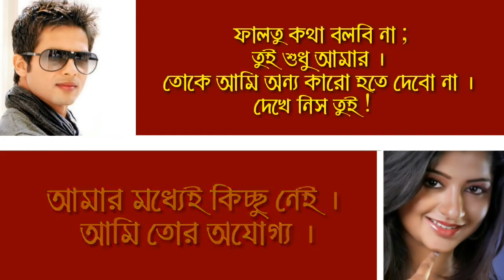Tor Naki Biye Sweet Love Story Duet Voice Madhumita & HD Samraat Love Express